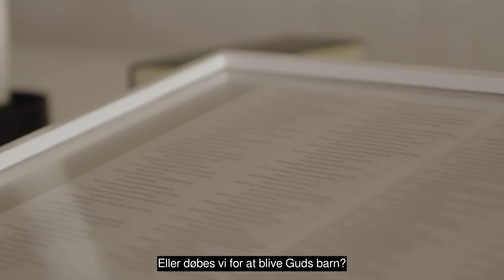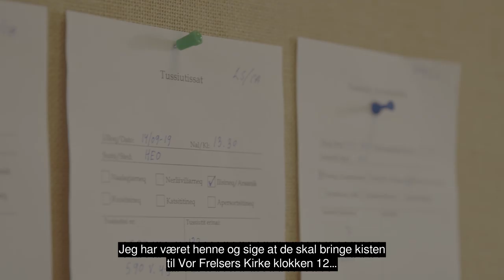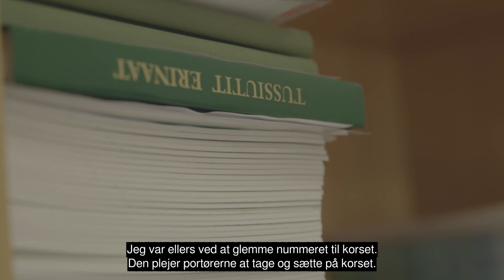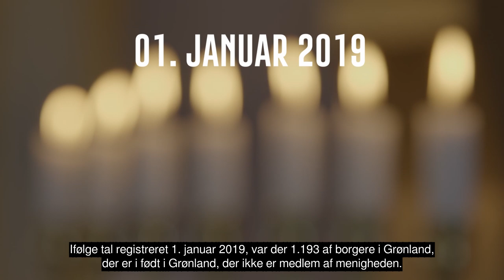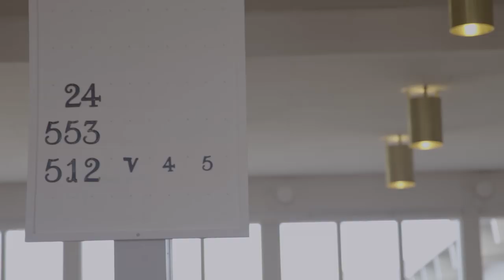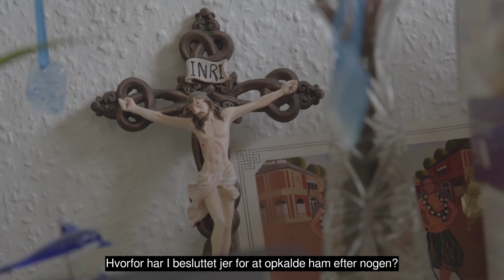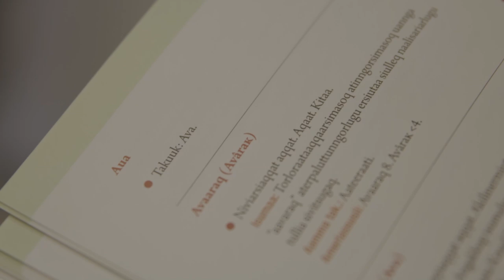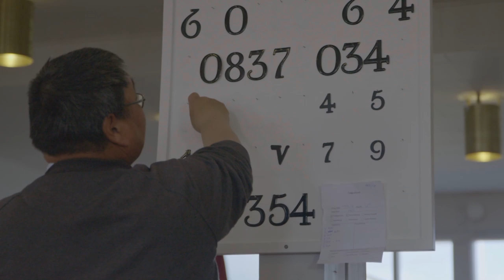Naapinneq - Kuisinneq, KNR 29.09.2019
Atertaarniarluta kuisittarpugut imaluunniit qitornarput Naalakkap assaanut tunniuttarparput? Aappariit Ane Sofie Imina aamma Avataq Imina kuisitsiniarput. Aappariinnut ulloq pissanganarluinnartoq immikkuullarilluinnartorlu. Palasi John Johansen kuisitsisuussaaq, taassumalu kuisittuni palasiusarnini sungiusimalluarpaa. Aappariit palasilu kuisitsinissap tungaanut malinnaavigaagut, soorlu kuisittarnerput kalaaliusugullu atsiamaartarnerujussuarput aamma eqqartorneqassapput. Aallakaatitassiortut: Nathan Kreutzmann & Aannguaq Nielsen